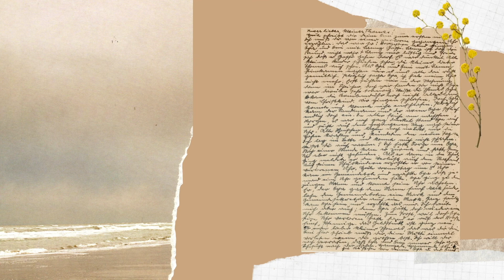We stayed in a cabin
For our 16th Wedding Anniversary, my husband and I decided to spend a few good days in a cabin with our children and fur babies. It turned out to be a relaxing and fun experience.

Overall, we rate it 8/10

What we liked:
-Privacy and exclusivity. Each cabin is fenced in giving you privacy and a sense of security. They even have a house rule preventing guests from making too loud noises and smoking.
-Accessibility. The cabin itself is just located in Bulacan. It was almost just a 2hour drive from our place. Aside from this, there is access to convenient stores and markets right outside the premises so you can always shop for fresh ingredients and cooks meals in your cabin. They also offer the option to oder in.
-Cleanliness. This was a huge concern for me in the beginning as I saw mixed reviews online. Fortunately, we arrived at a clean place and a pool water.
-Friendly staff. The staff were very accommodating and provided us quick assistance whenever we'd need one. They're just a call away.

What can be improved:
-Given its price point, it quite disappointing that they don't provide the basic complementary toiletries like tissue, soap, etc. just like in hotels
-Some fixtures aren't working and needs repair.
-They only have GCash as mode of payment and immediately require full payment upon reservation.
-Email communication can be improved. They take a while to confirm bookings in the email.